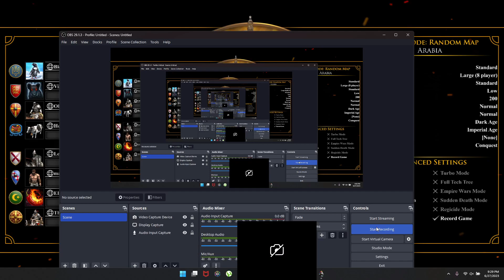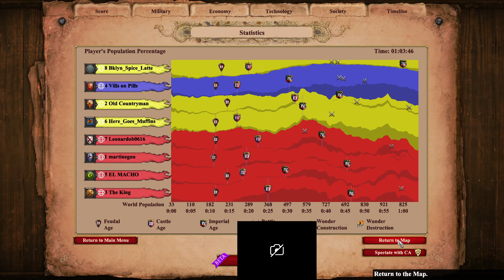2023 06 27 4v4 EL Macho Arabia